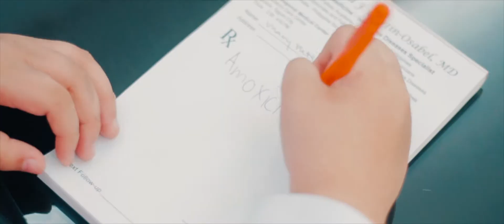A Million Dreams - Cover by Keys Angels (Thea, Shekina, Kate, Bea)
Music Video Festival 2018

Originally Performed by: The Greatest Showman
Song title: A Million Dreams